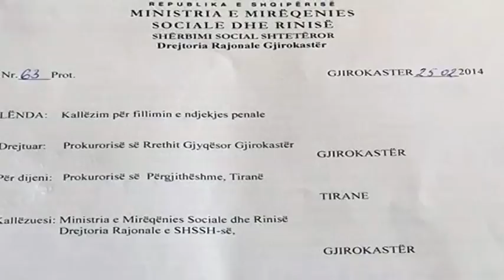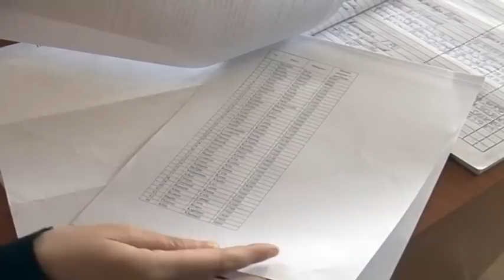Përfituesit abuzivë të ndihmës ekonomike, Shërbimi Social i Gjirokastrës: Të kthehen paratë